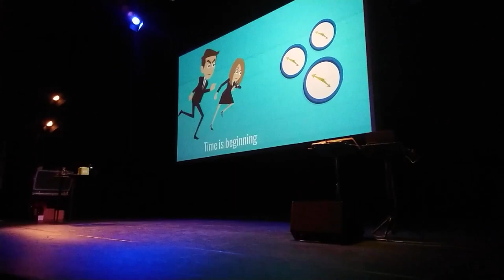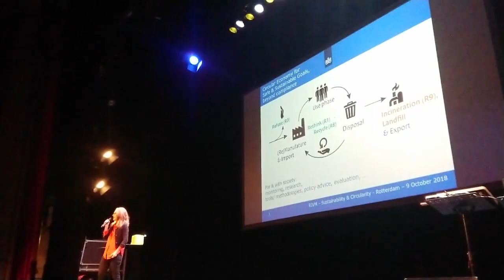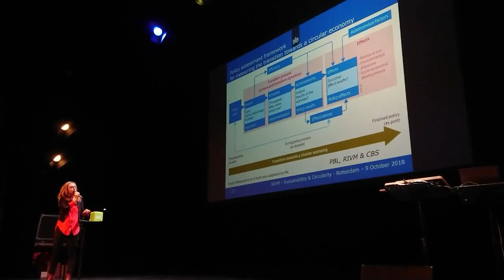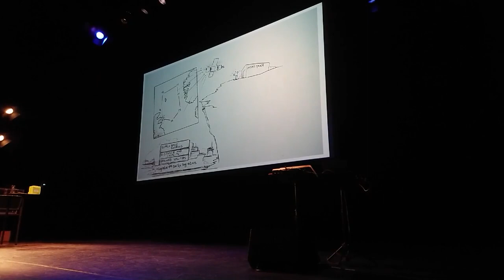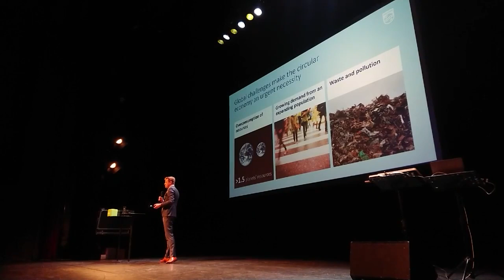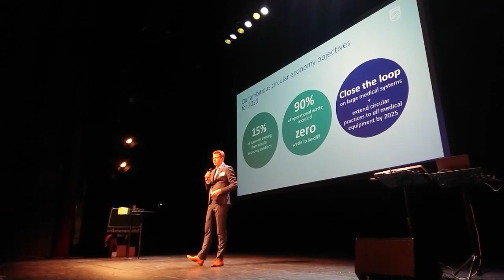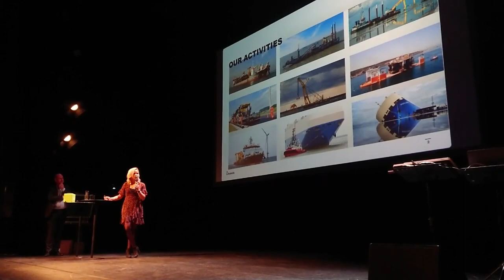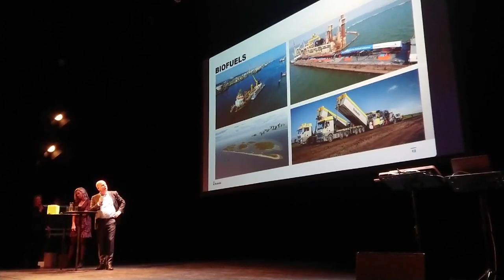SUSTAINABLE GLOBALIZATION 18 - RIVM - PETERSON - PHILIPS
The societal challenges that we face are greater than ever but are now on the agenda. Time is beginning to penetrate to really bring about change and to create the impact needed to make the circular transition a reality. We all commit ourselves to the Sustainable Development Goals. But how are we going to achieve the goals?

How do we make the world aware of the importance of a sustainable choice, the conscious choice for sustainable and circular products in order to make the sustainable supply possible through market demand. That is the theme of Sustainable Globalization 2018.